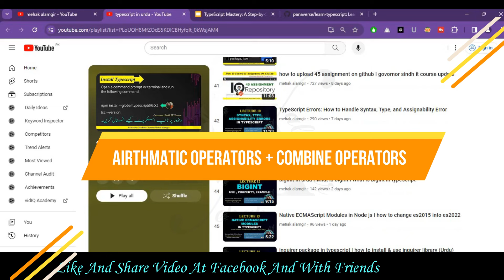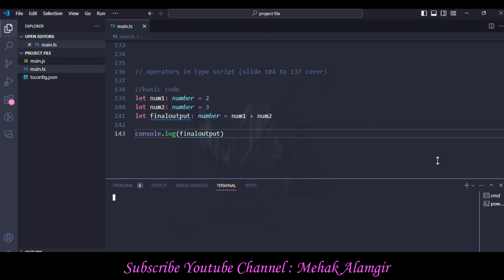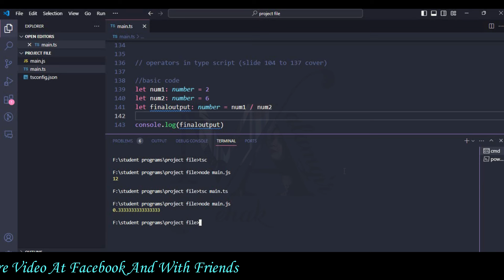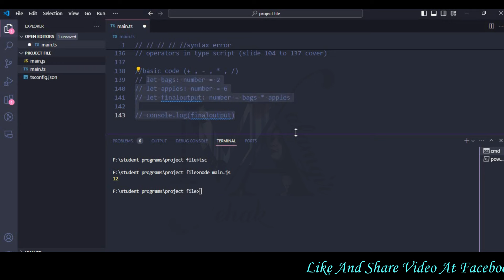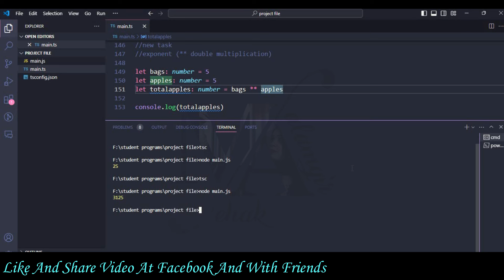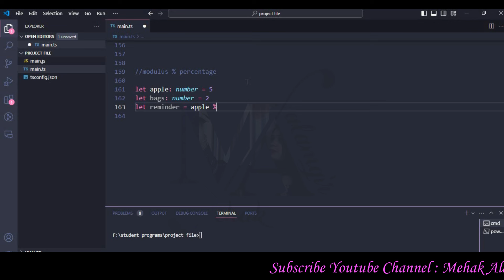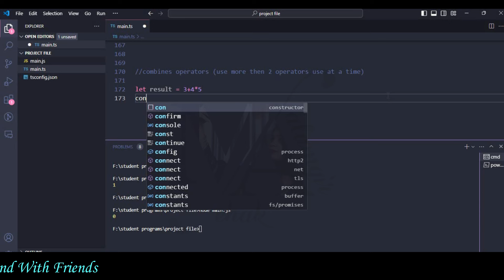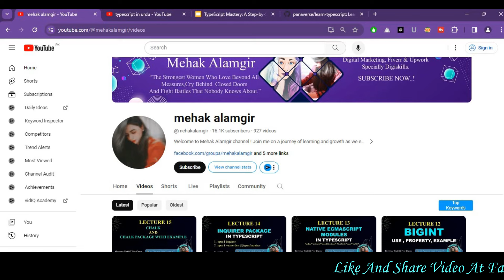operators in typescript | operators in typeScript/javascript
In this video, we dive deep into the main operators used in TypeScript (TS) to help you level up your coding skills. We cover:

1. Arithmetic operators: Perform mathematical calculations in TypeScript.
2. Logical operators: Make decisions based on logical conditions.
3. Relational operators: Compare values and determine relationships.
4. Bitwise operators: Manipulate individual bits within a number.
5. Assignment operators: Assign values to variables efficiently.
6. Ternary/conditional operator: Simplify conditional statements.
7. String operator: Manipulate strings in TypeScript.
8. Type Operator: Ensure type safety and compatibility in your code.

Don't miss out on mastering these essential operators in TypeScript! Watch the video now and enhance your programming knowledge. Let's code smarter together! 🚀